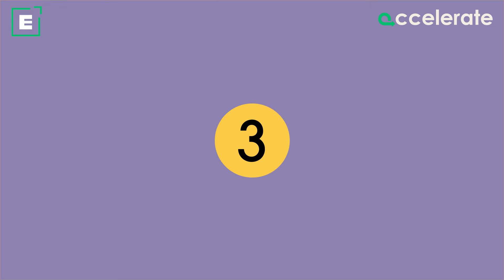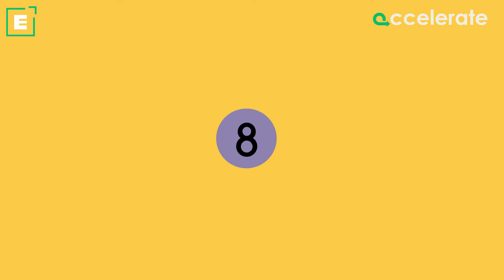Product Manager Roles and Responsibilities | Product Management | Emeritus India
43.3% employees say that product managers are seen as leaders and key differentiators inside their organization (UXCAM). Product managers identify what customers need and design products that meet their requirements.

The video, Product Manager Roles and Responsibilities, focuses on the following aspects:
00.06: Introduction
00:41: Roles and responsibilities of a product manager
00:46: Define the product's vision, strategy, and roadmap
00:55: Product managers gather, manage, and prioritize the customer's requirements
01:02: Product managers as subject matter experts
01:13: Product Managers to spot consumer behaviour
01:27: Product Managers to work closely with engineering, sales, marketing
01:43: Product Managers to run beta and pilot programs
01:55: Product Managers as product leaders
02:00: Product Managers to develop the business case for new products
02:12: Product Managers to develop positioning of their products
02:19: Product Managers to help set product pricing
02:30: Product Managers educational qualifications
02:50: Conclusion

Emeritus is committed to teaching the skills of the future by making high-quality education accessible and affordable to individuals, companies, and governments around the world. It does this by collaborating with more than 50 top-tier universities across the United States, Europe, Latin America, Southeast Asia, India and China. Emeritus’ short courses, degree programs, professional certificates, and senior executive programs help individuals learn new skills and transform their lives, companies and organizations.